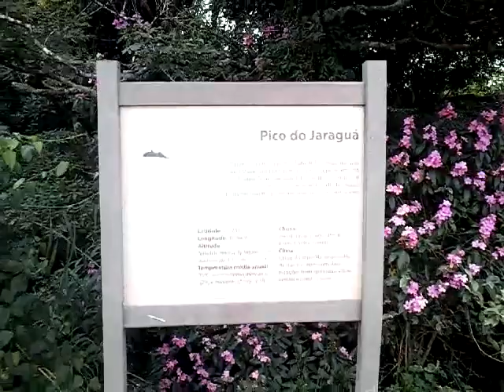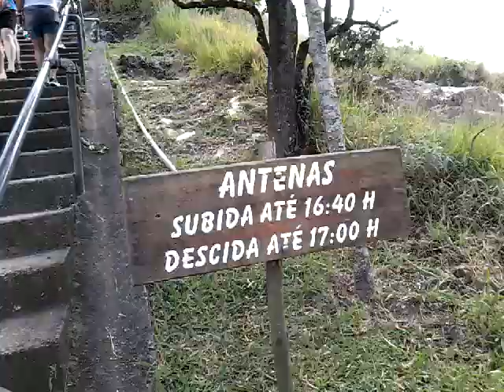PICO DO JARAGUÁ - são paulo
O Parque Estadual do Jaraguá é um parque brasileiro do estado de São Paulo, Brasil. A área de preservação foi criada em 1961, em torno do Pico do Jaraguá, o ponto mais alto do município de São Paulo, elevando-se a uma altitude de 1.135 metros, na Serra da Cantareira.

Endereço: R. Antônio Cardoso Nogueira, 539 - Vila Chica Luisa, São Paulo - SP, 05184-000

Horário:
domingo 07:00–16:00
segunda-feira Encerrado
terça-feira 07:00–16:00
quarta-feira 07:00–16:00
quinta-feira 07:00–16:00
sexta-feira 07:00–16:00
sábado 07:00–16:00